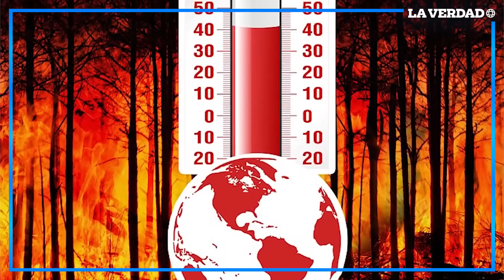Renuncian 320 priistas, récord en temperaturas, Sub 20 gana oro en juegos centroamericanos y más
Renuncian 320 priistas.  Xochitl Galvez se registra para contender por la presidencia de México. Estalla plataforma petrolera Nohoch Alfa en Campeche. Planeta Tierra  registra record en temperaturas. Sub 2o logra medalla de oro en juegos centroamericanos.